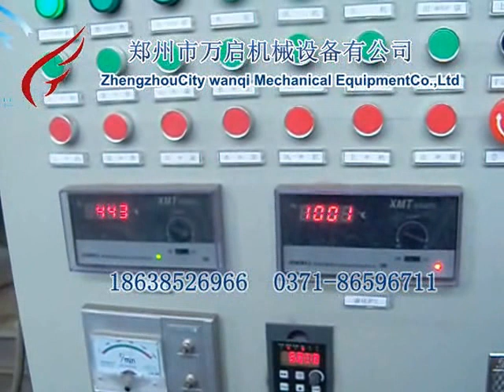rice husk continuous carbonization furnace, sawdust charcoal carbonizer, coconut shell kiln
Specification of continuous carbonization furnace/carbonization kiln :
1) main part of the whole set machine : biomass gasifier stove , gas cleaner , fan, burner , carbonization equipment etc
2) principle : this sets equipment use Dry distillation carbonization method , make full use of the flammable gas, such as Methane, carbon monoxide, hydrogen, which occur during the carbonization . Then through the gas cleaner to get Wood tar, wood acid to get pure flammable gas , then through the burner to make the gas be burning to heating the carbonization ( temperature is about 600 ℃ )
3) Four-layer’s pipe : from top to bottom , the 1st & 2rd layer are for pre-heating and drying, ( these 2 layers with independent vapour exhaust pipe ),3rd layer is for carbonization under low temperature , 4th layer is for carbonization under high temperature and discharge , 3rd & 4th layer also have independent pipe to collect flammable gas, which can make the gas be used circulatory

If any needs, pls contact with Sophie